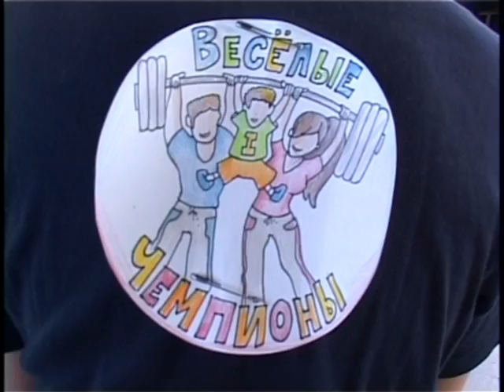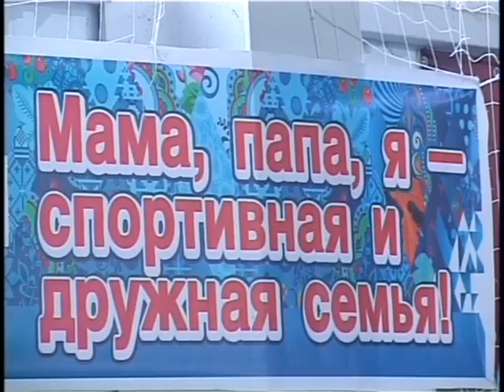Новости "Анапа Регион" от 25 февраля 2014 года